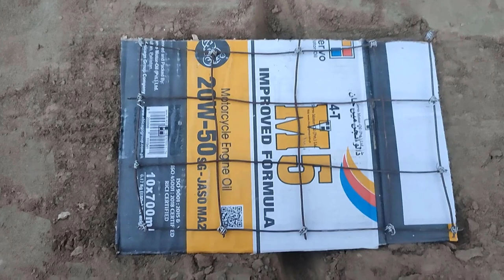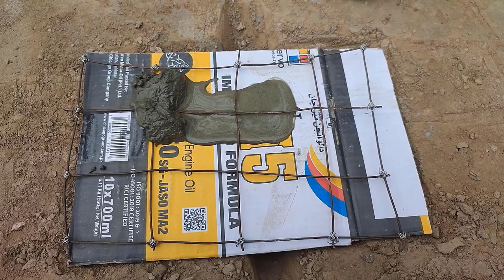Successful farming tv show | Dollar tree | Party DIY | Train track repairing DIY | Peanut DIY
Peanut DIY is a YouTube channel dedicated to helping you be successful in farming, party DIY, and train track and truck repairing. Our channel provides tutorials, tips, and advice for the DIY enthusiast. We have videos on everything from how to build a greenhouse to how to repair a truck axle. We also have party DIYs that will help you create amazing decorations, food, and favors. And lastly, we have tutorials on how to repair and maintain a train track and truck. So if you're looking for some helpful tips to make your projects easier and more successful, look no further than Peanut DIY!